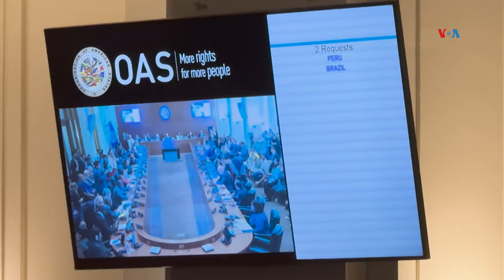OEA no aprueba resolución sobre denuncias de fraude electoral en Venezuela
El Consejo Permanente de la OEA celebró una reunión extraordinaria para abordar los resultados del proceso electoral de Venezuela. La sesión se convocó para exigir transparencia al gobierno de Nicolás Maduro, pero una resolución sobre el tema presentada por los miembros no fue aprobada.